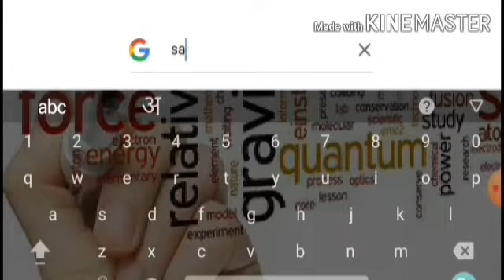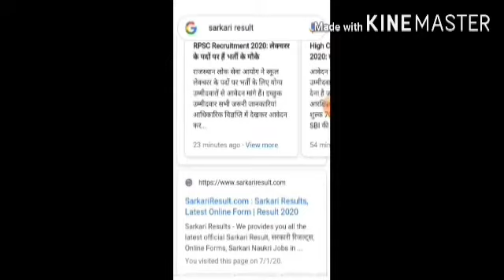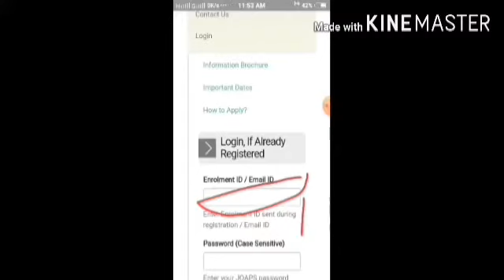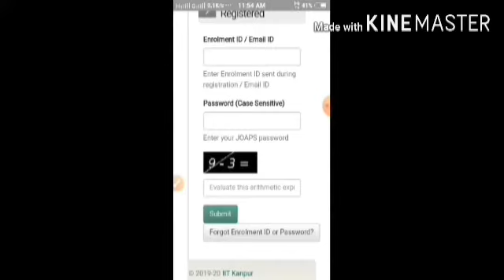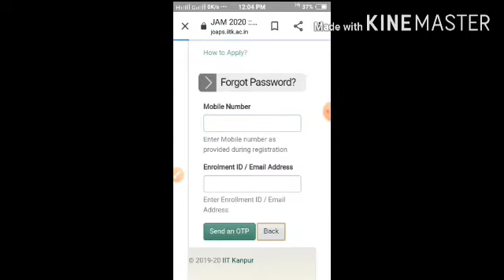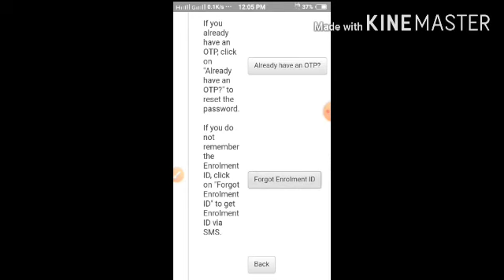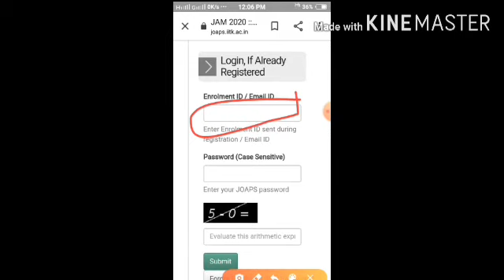How To Download Admit Card of IIT JAM 2020 ।। How Can Download Amit Card if Forget Password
In this video the  how can download the Admit card of the of IIT JAM 2020. if you forgot your jam password than watch full video and know how can download the admit card.

link CBT base IIT JAM exam pattern || exam question paper interface on desktop.